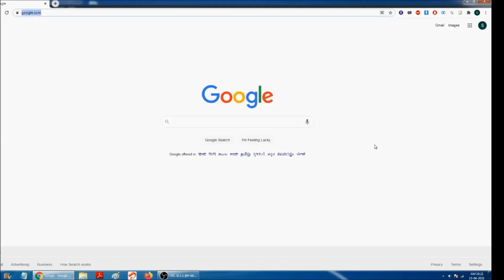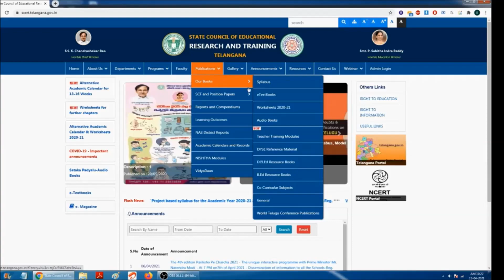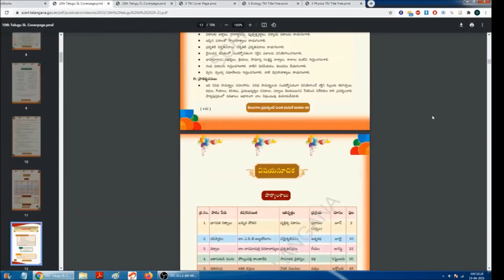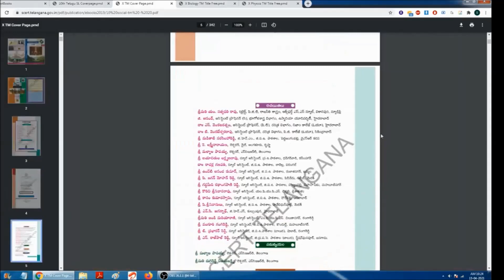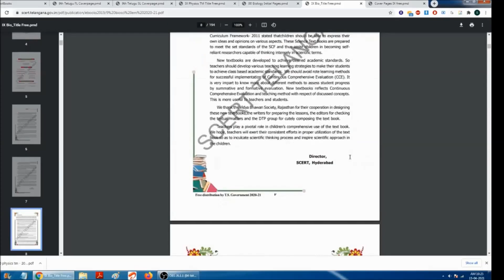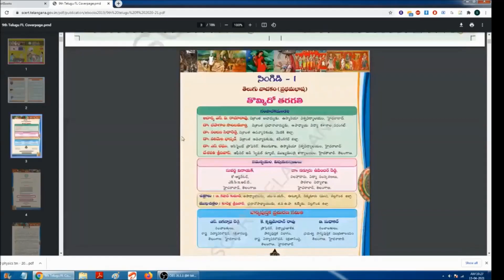TSPSC Study Materials for Group 1, Group 2, Group 3, Group 4 Exams | Telangana Jobs 2022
Friends, as the Chief Minister of Telangana, K Chandrasekhar Rao on 9th March 2022 announced immediate recruitment to fill up 80,039 vacancies in the state government. So you need to start your preparation from basics. So today I will show you how to download Telangana government's school level text books and other  free study materials for upcoming TSPSC Group 1, Group 2, Group 3, Group 4 and other competitive Exams conducted by the Telangana State Public Service Commission in the year 2022. Good luck :)